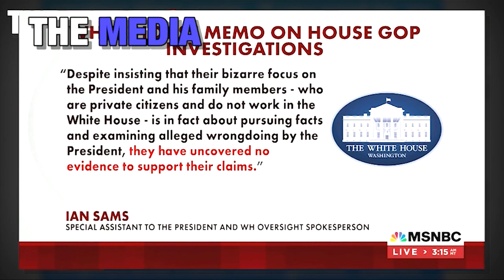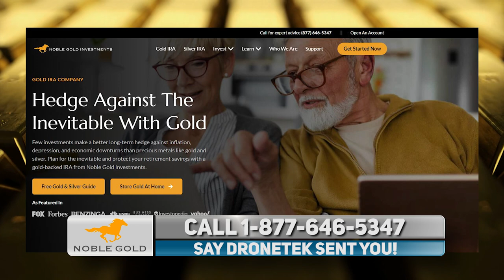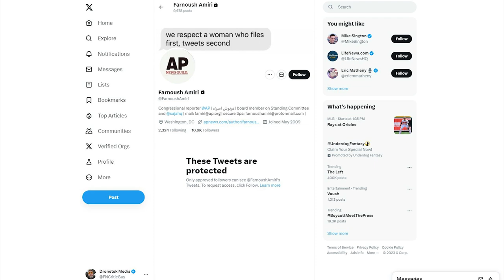LOL: Kevin McCarthy SHUTS DOWN Reporter Denying Biden Evidence